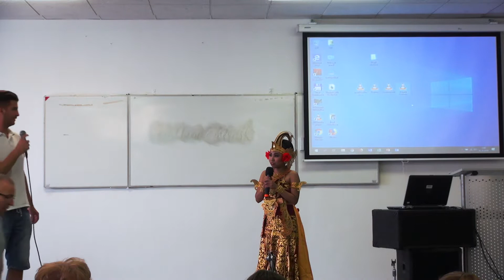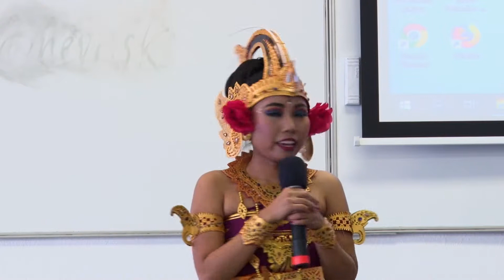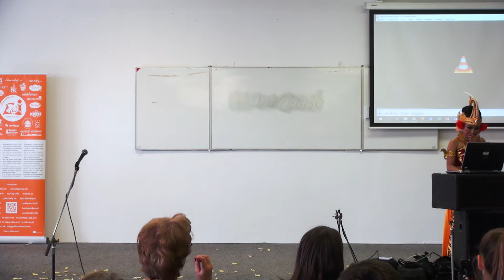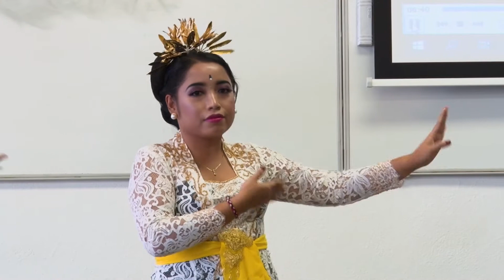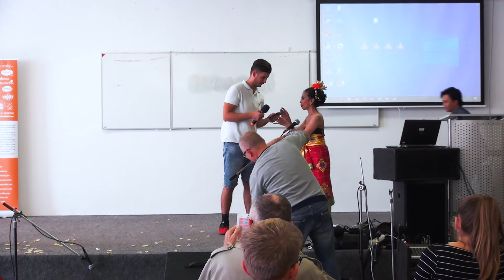Shivanata Group - Indonézske tanečné vystúpenie